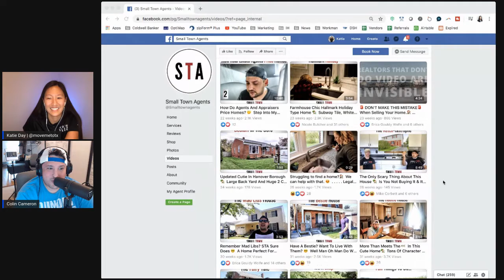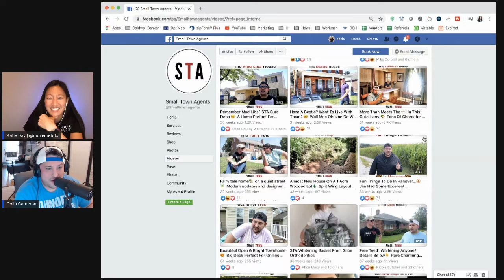Creating Winning Real Estate Videos & Being Authentic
In this video, we meet with Colin J.J. Cameron, Real Estate Agent with Small Town Agents, powered by EXP in Hanover, Pennsylvania. Colin reviews his top content tips for creating winning real estate videos and the importance of highlighting your personality & being authentic when doing so.

On this channel, I talk about how to become a real estate agent and tips to become a top producer in your local market. I will answer your questions about marketing, social media, and starting a real estate team.

I'm located in Houston, Texas and have been a Full-Time real estate agent since 2017. We help Houston families buy, sell and invest in real estate.